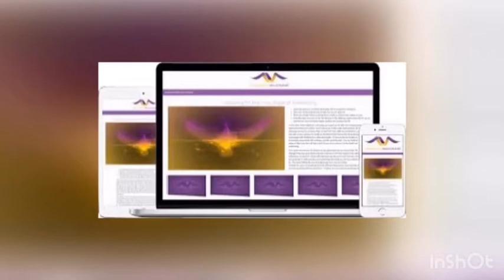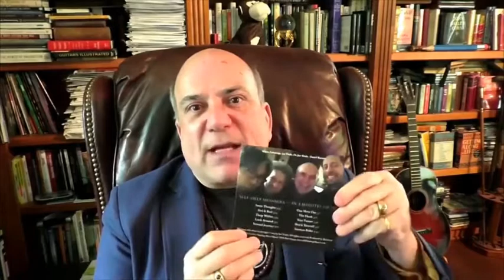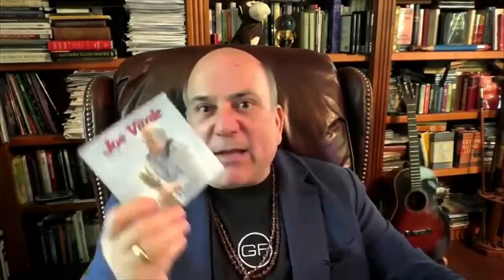Awakened Millionaire Academy Review - Is it Worth Buying? Must Read This!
The Awakened Millionaire Academy is a comprehensive course that was designed to allow you achieve an ultimate success through personal transformation. They help you become better money managers and money-makers. It involves a program like no other. The company is led by Dr. Joe Vitale. He is a great life coach and spiritual leader. This training course was designed with one goal, and that is to force you to be successful. The Awakened Millionaire Academy is based on spiritual, mental and physical transformations that will let you get over your past mistakes and hold on to a new hope that’s coming your way. It offers a step-by-step approach to teaching the secrets of money making and how you can use it to your advantage. This awakened millionaire academy program is all about changing your attitude towards money because that is what decides the flow of wealth in our lives, if you have been looking for the ways to use the law of attraction for money making then this product is for you.Dr. Vitale will teach you are the true nature of money making, and how you can turn you passions into profits, and truly live a life full of meaning and purpose. This course will teach you how to experience a simultaneous groundbreaking spiritual journey and awakening. What actually happens in the program is that transforms you into a better person. A person with better perspectives, better outlook, and the correct positivism. The product includes about 15 videos modules in a series that represents 15 different lessons. So you go through the videos and the lessons one by one until you complete the course. In these videos you will be coached by Joe Vitale, where he will give you his methods using which you will be able to build a millionaire mindset, he will also tell you how you can boost your spiritual progress in that process.This can help you show up of previous failures in life. Completely this remarkable program instructs you simply 7 days. It will turn on the mind on the positive things which can change yourself, to think different ways regarding money, and also religious well-being. This program will not take a far more time, in just 15-20 minutes on a daily basis. The main idea behind the program is to find a way to appeal to the subconscious part of your mind to trigger a drive in you that will see you completely turn over a new leaf. The style of the program is aggressive. You will see how they attack your weaknesses and turn them into powerful thoughts and energy. You will develop a new conviction that you can become rich too and also get the motivation to help you get busy into achieving your goals. Joe has spent more than thirty years coaching and training individuals like you to achieve higher levels of spirituality, prosperity, and wealth accumulation. Over the years Joe has hundreds of successful students and has earned the reputation as a expert in the self-improvement community. Dr. Vitale’s unique life story is one of the great rag to riches stories in the United States today. Awakened Millionaire Academy Free Techniques, methods and the concepts are very easy. It is only getting drive and the patience to master your brand-new skill.Globally, he stands as one of the best-selling copywriters and marketers thanks to his marketing acumen and spirituality. Unlike other personalities, he managed to use his life to inspire thousands through the Law of Attraction. Unlock your spirit, your mind, your mentality, and outlook in life with the program today! If you decide to download Awakened Millionaire Academy, you will be working on the program during seven days. Dr. Joe Vitale explains that as early as seven days, you can already notice a difference with the way you choose, think and react. During this period, you already are in the transformation process and you will have a changed perspective regarding spiritual well-being and financial wealth… Wake up with the incredible Awakened Millionaire Mindset each day that fills you with joy, enthusiasm, and serenity… and each day will be a new journey of transformation…No worries – if you’re not satisfied with your purchase, then you can get a full refund within 60 days. There are pretty much no questions asked either!